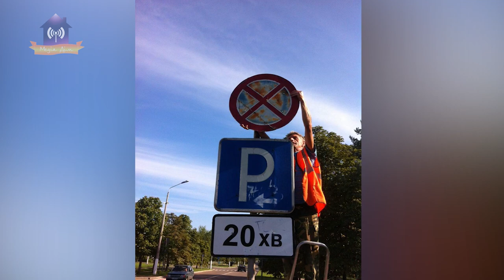КП "ДЕУ" Славутич - підсумки роботи та які плани на майбутнє